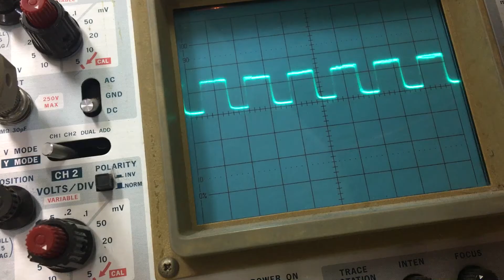【PWMモータ回転速度制御器】ブレッドボードでの試作 2020/10/2金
PWMモータ回転速度制御器をブレッドボードでの試作しました。良い感じに停止状態から高回転状態まで駆動できましたが、やはりブレッドボードは信頼性がなく不安定です。この後、ユニバーサル基板で半田付けしましたが、全く不安なくキレイに回せました。
　C-MOSノットゲート(インバータ)の4069によるリング発振器にPWMデューティ調整回路を組み込んだものです(拙著：いまからはじめる電子回路(オーム社)に紹介しています)、4000番台のC-MOS ICは、3Vから18Vと動作電源範囲が広く、アナログ的な動作も得意です。